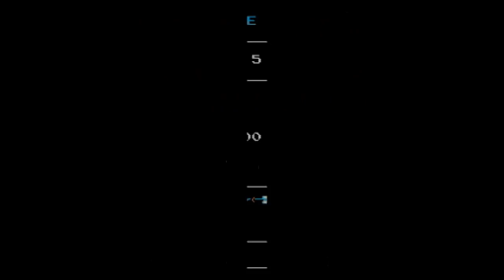Shovel Knight with scan lines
I hooked my WII U up to my home made scanline generator and was really pleased with how great shovel knight looks.

This game is GREAT. I stopped it at the dragon on purpose. If you want to see what happens next go grab the game and support the devs!